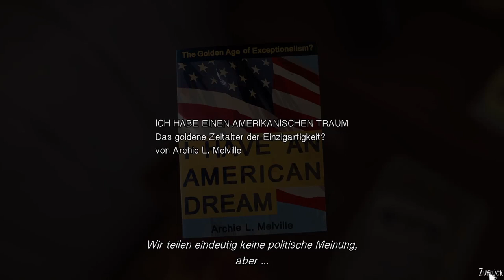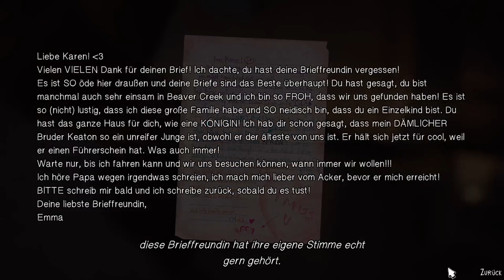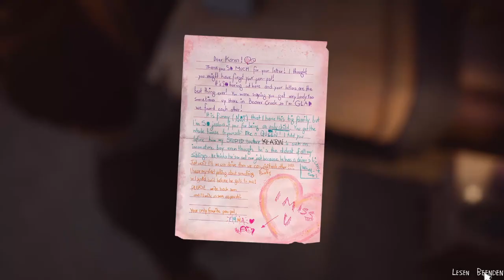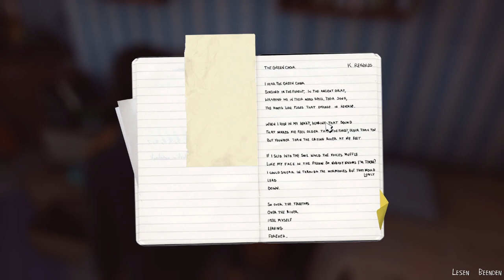LIFE IS STRANGE 2 #14 * Am Rand der Gesellschaft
Life is Strange 2 Part 14 Am Rand der Gesellschaft